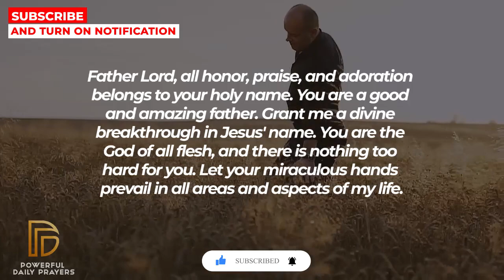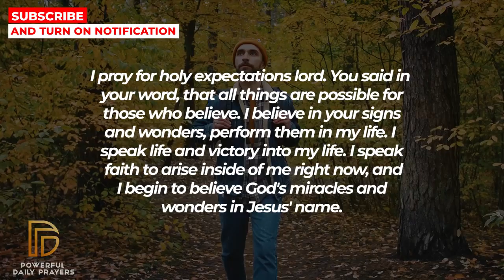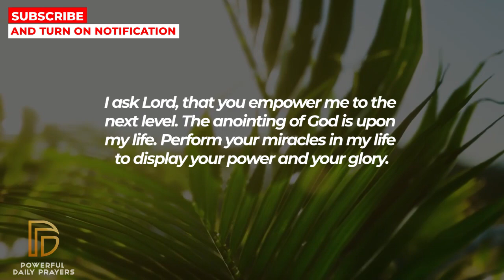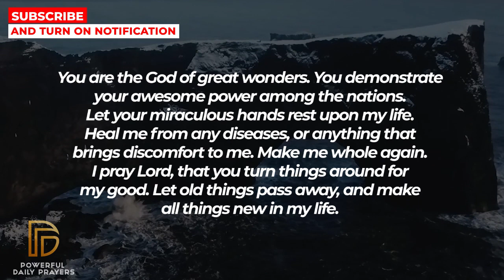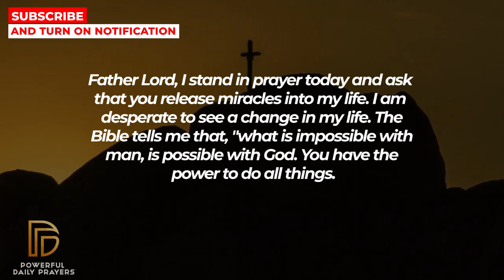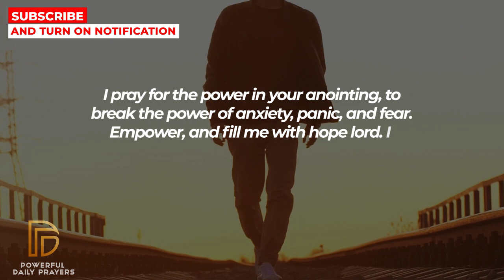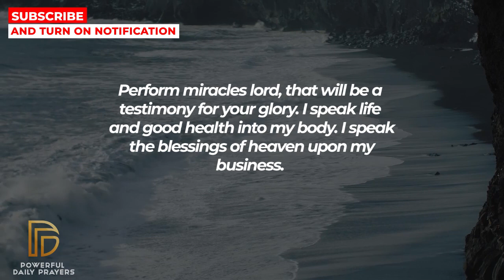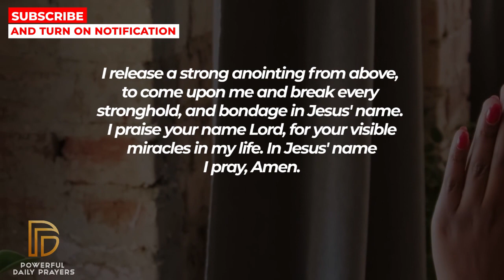GOD SAYS WATCH THIS TO EXPERIENCE HIS POWER | Powerful Prayer For Blessings And Miracles From God